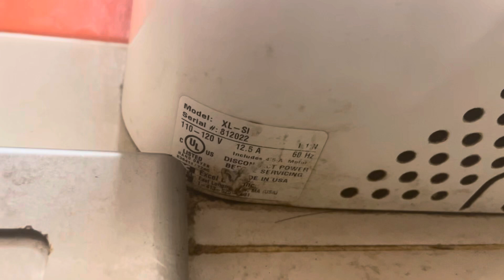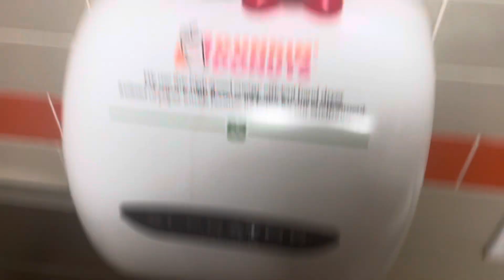Excel Dryer Xlerator @ Dunkin' Donuts/Baskin-Robbins, Jericho, NY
Made in 2015 with the 1.1N Nozzle